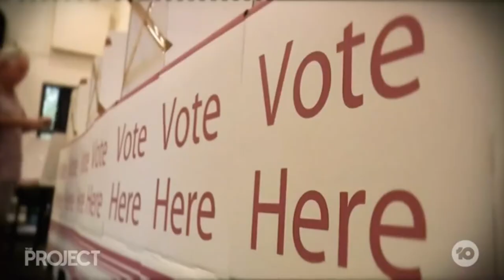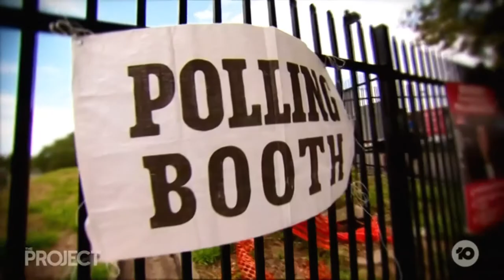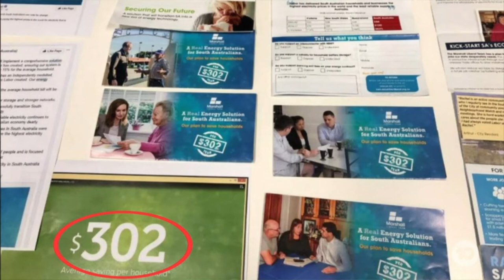9 in 10 Want Truth in Political Advertising in QLD | Ben Oquist on The Project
"In a world where there's increasing disinformation, unless we do something about it, our democracy risks sliding into a fake news free-for-all,"

said Ben Oquist, executive director of the Australia Institute.

[Originally aired 10 December 2020 on The Project]